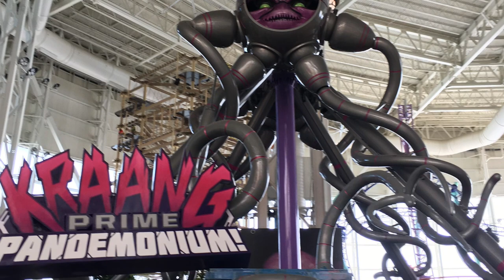My Adventure At Nickelodeon Universe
Hey everyone today I went to Nickelodeon Universe at the American Dream Mall in East Rutherford NJ for the first time and it was awesome.
I went on a lot of rides and though the tickets are $90 and  expensive it was worth it.
I even got popcorn at the snack stand for $6.
Song is Best Day Ever From Spongebob Squarepants
Note: I would've gotten pictures with the characters but they come out at certain times and because I was on rides I couldn't get to see them only Paw Patrol but maybe next time.
The characters I saw were Cosmo and Wanda and I'm glad I got a picture with Squidward and Blue because they were decorations.